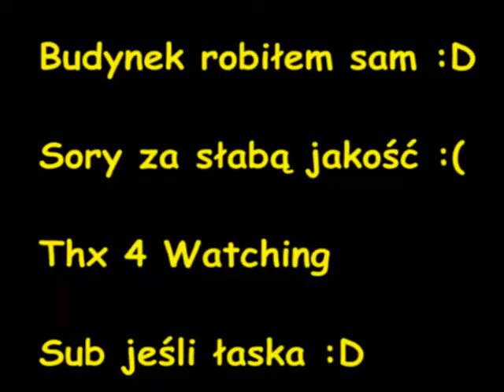Minecraft Blok mieszkalny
Jest to Blok na podstawie mojego własnego bloku na Pradze-Południe.